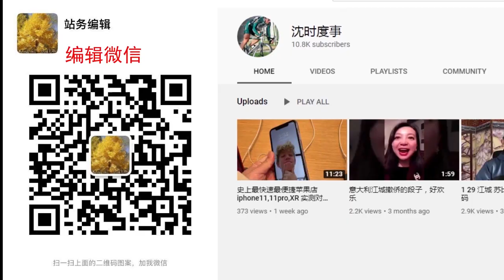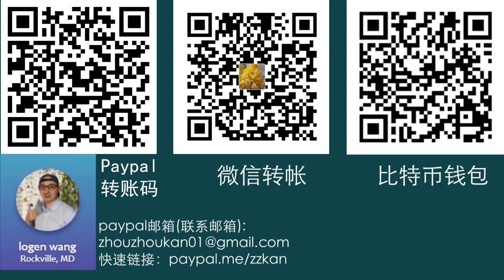【news】加州102亿财产无人认领，6万笔姓“wang”